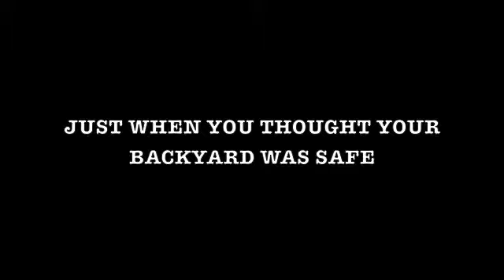The Rock (Trailer HD)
Horror Film